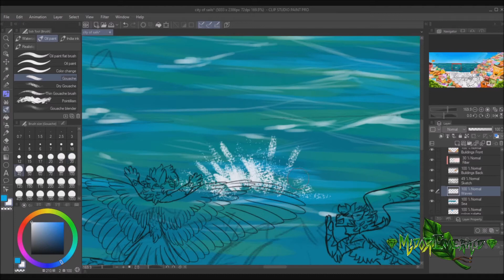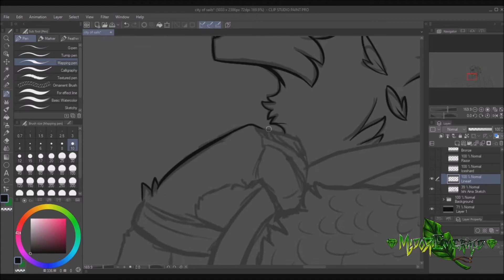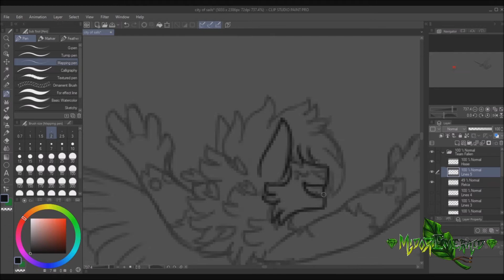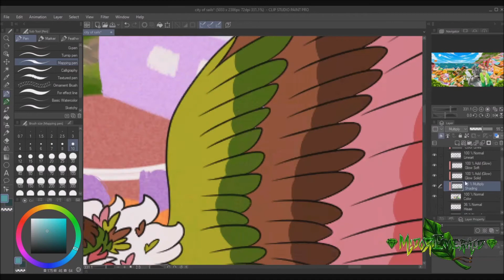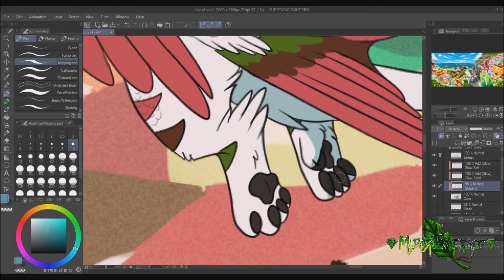City of Sails - AoD OC Speedpaint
Can y'all believe if I told y'all I made this exactly one year ago? XD

I drew it last summer and for some reason never posted it. So here it is, in all its glory!! I was so proud of it back then, but can see a lot of mistakes and things to improve upon how. But I still really like it a lot   It took so long to do, but it's bright and colorful and really captures my sense of adventure and wanderlust :D
It was based off the song "City of Sails" by Marcus Warner, which just gave me such an overwhelming feeling of joy. It's really gorgeous, go listen to it!!  ^^
So of course I had to draw my Angel of Darkness kids travelling to some colorful, fantasy seaside city hehehe ;)

P.S. yes, the buildings are heavily inspired by Cinque Terre in Italy hehehe. I'd love to go there someday!

(ALSO, sorry for disappearing for like,,, 4 months lmfaooo that was unintentional. I've been so swamped with work and school, I'm sorry T^T)